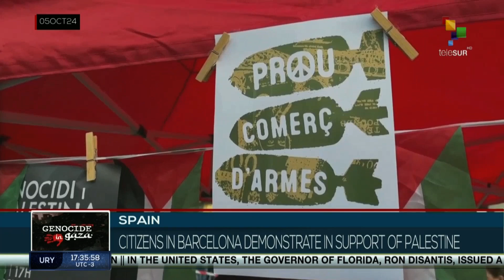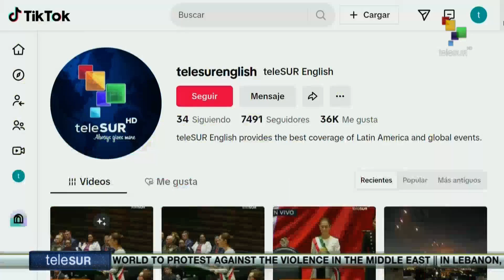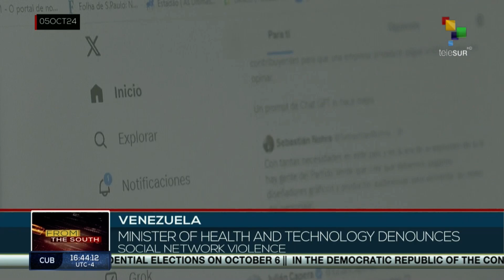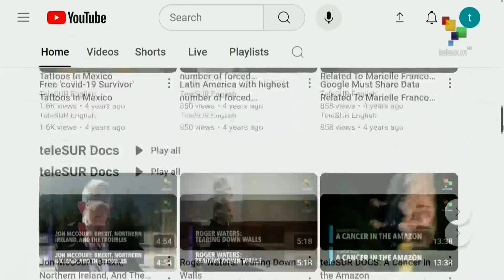FTS 16:30 06-10: 100 children killed in Israeli strikes on Lebanon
06/10/2024
FTS 16.30
*Brazil holds municipal elections across the country.
*Thousands rally against illegal mining in Ghana.
teleSUR

These and more stories now!